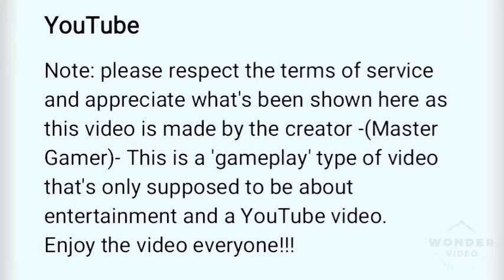Raid Shadow Legends Mobile Gameplay Part 2: Stage 5 The Catacombs of Narbuk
Part 2 of stage 5.
Collect & Battle in a Dark RPG Fantasy World

Battle your way through a visually-stunning realistic fantasy RPG with hundreds of Champions from 16 playable factions.

To save the world of Teleria, you will recruit its most legendary warriors from the forces of Light and Darkness. You must train them to fight together, mold them into living weapons, and assemble the greatest raiding party ever seen.

⋇FEATURES⋇

COLLECT POWERFUL CHAMPIONS
Collect hundreds of warriors from 16 factions. Assemble balanced teams of Sorcerers, Skinwalkers, Undead, Knights, Elves, and more to defeat your enemies - then recruit them to your side!

FIGHT EPIC BOSS BATTLES
Vanquish dozens of challenging bosses for loot, XP, and special Champion drops! Then go beat them again for more powerful gear.

PVP ARENA
Go head-to-head with other players to unlock special gear and climb the rankings in intense arena battles. Two teams go in – only one comes out.

VISCERAL 3D ARTWORK
Beautiful, fully-rendered 3D heroes offer stunning detail down to the cracks in their armor. Watch them battle through vivid environments with thousands of unique skill and attack animations.

DEVELOP AND MANAGE YOUR BASTION
Upgrade your own personal fortress to manage your Shards, train your Champions, and prepare them for arena battles, dungeon runs, and story campaigns.

DEEP STRATEGIC PLAY
Make tough decisions and equip your champions with powerful artifacts to aid them in their quest. Rank them up to unleash devastating special skills, AOE attacks, healing powers and more as you lead them in combat.

MASSIVE PVE CAMPAIGN MAP
Experience epic dark fantasy done right through 13 spectacular locations spread over a sprawling, fully-voiced story campaign.

HASSLE-FREE AUTOPLAY
Autoplay levels to spend less time grinding and more time exploring Teleria.

PLEASE NOTE:

RAID: Shadow Legends is available in English, Russian, German, French, Spanish, Italian, Ukrainian, Chinese Traditional, Chinese Simplified, Korean, Turkish, Japanese, and Portuguese.